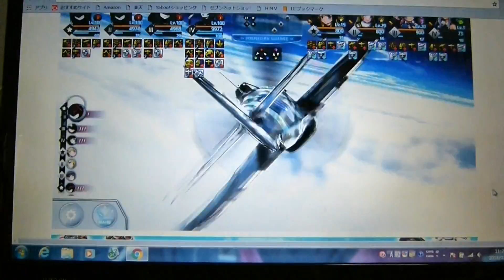編隊少女フォーメーションガールズ チャレンジクエスト 強敵出現！！